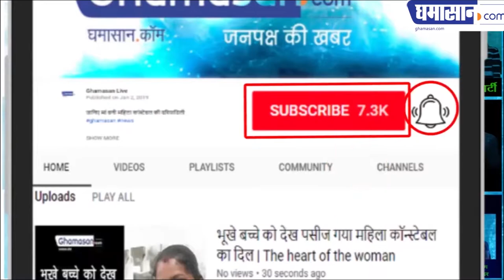ये है लाल मिर्च के चमत्कारी फायदे | Red Chilli Health benefits in Hindi | Ghamasan Health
इसके फायदे कर देंगे हैरान